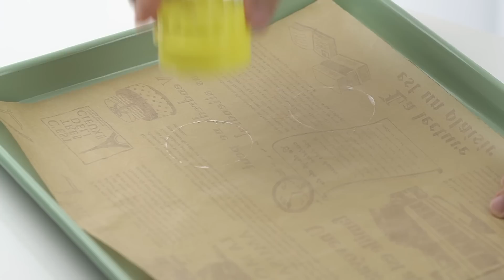Lần Đầu Thử Làm Bánh Quy Hoa Anh Đào Và Cái Kết | HÀ COOKING